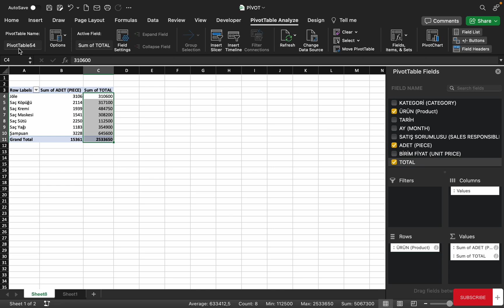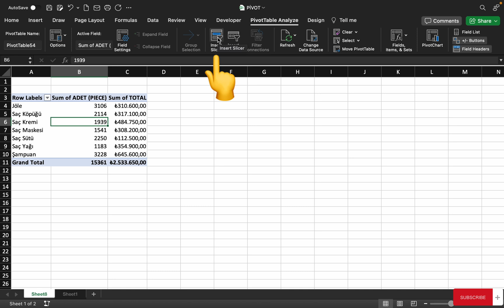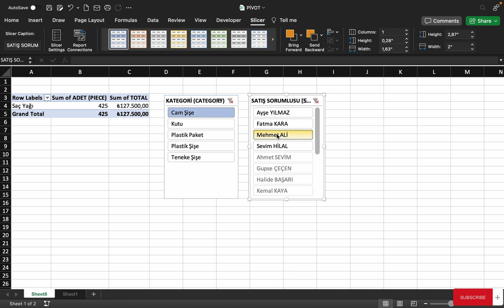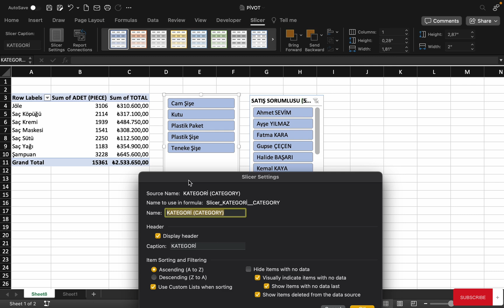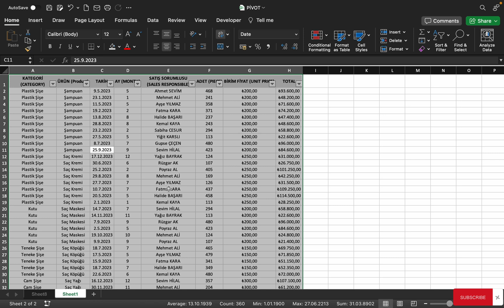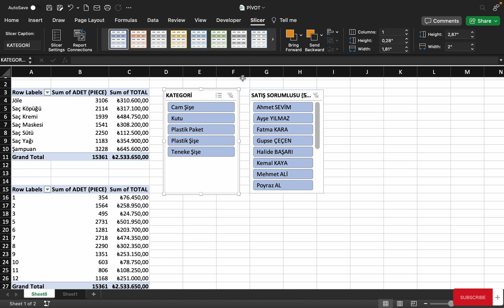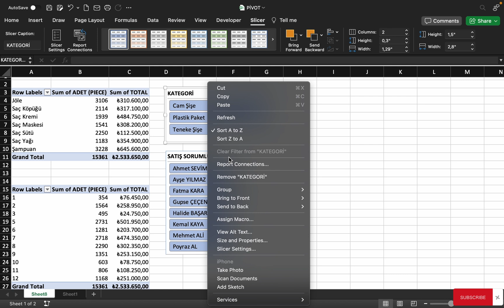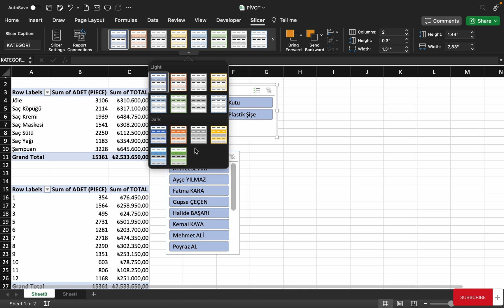26.Excel Pivot Tablo(4) ile Dilimleyici Kullanımı(Using Slicer with Ms Excel Pivot Table)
Video Bölümleri:
00:00 Giriş
00:38 Dilimleyici Nedir?
00:57 Veri Tanıtımı
01:30 Pivot Tablo Oluşturma
02:33 Pivot Tabloya Dilimleyici Ekleme
03:54 Dilimleyici ile Filtreleme Yapmak
04:32 Dilimleyici ile Çoklu Seçim Yapmak
06:56 Dilimleyici Ayarları Sekmesi
07:29 Dilimleyici Başlığını Değiştirme
07:52 Dilimleyici Ayarları
08:18 Dilimleyici Başlığını Gizleme/Gösterme
08:35 Dilimleyici İçindeki Verileri Sıralama
08:59 Dilimleyici Veri İçermeyen Öğe Ayarları
10:24 Dilimleyici Ayarlarına Gitmenin Diğer Yolu
10:45 Dilimleyici Rapor Bağlantıları( Bir Dilimleyiciyi Birden Fazla Tabloya Bağlama)
12:56 Dilimleyici Biçimini Ayarlama ve Renklendirme
13:37 İki Dilimleyicinin Birbiriyle Konumunu Ayarlama
14:09 Dilimleyici Sütun Sayısını, Yükseklik ve Genişliğini, Butonların Genişlik ve Yüksekliğini Ayarlama
15:15 Dilimleyici Ayarlarına Gitmenin Diğer Yolu
16:55 Final

(Video Sections:
00:00 Introduction
00:38 What is a Slicer?
00:57 Data Introduction
01:30 Creating a Pivot Table
02:33 Adding a Slicer to a Pivot Table
03:54 Filtering with a Slicer
04:32 Making Multiple Selections with the Slicer
06:56 Slicer Settings Tab
07:29 Changing the Slicer Head
07:52 Slicer Settings
08:18 Hide/Show Slicer Caption
08:35 Sorting Data in a Slicer
08:59 Slicer Data Free Element Settings
10:24 The Other Way to Go to Slicer Settings
10:45 Slicer Report Connection (Connecting a Slicer to Multiple Tables)
12:56 Set Slicer Format and Colorize
13:37 Adjusting the Position of Two Slicers with Each Other
14:09 Adjusting the Number of Slicer Columns, Height and Width, Width and Height of Buttons
15:15 The Other Way to Go to Slicer Settings
16:55 Final)